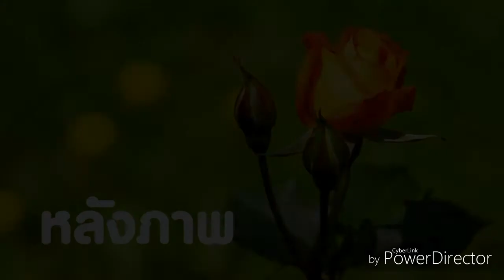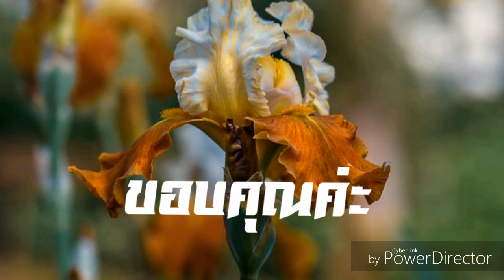หลังภาพ - ธิดา กัลศรี ขับร้องเพื่อความบันและอนุรักษ์เพลงเก่า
ต้นฉบับ : สุเทพ วงศ์กำแหง